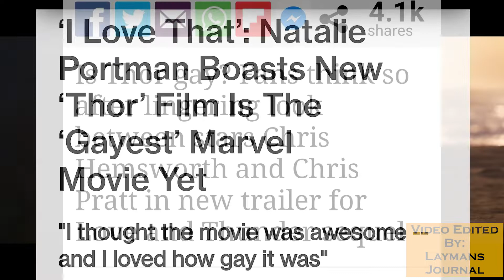Thor Love And Thunder: How Gay Is It?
I was pleasantly surprised by Natalie Portman’s character Jane Foster